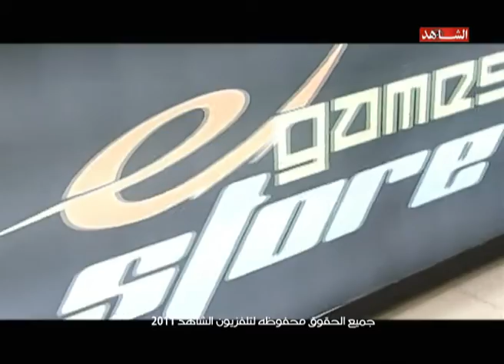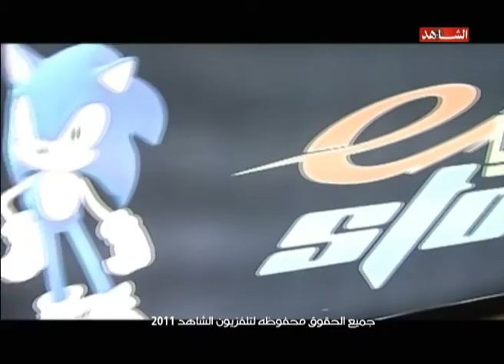Gathering AlshahedTV Part4 13 11 2011